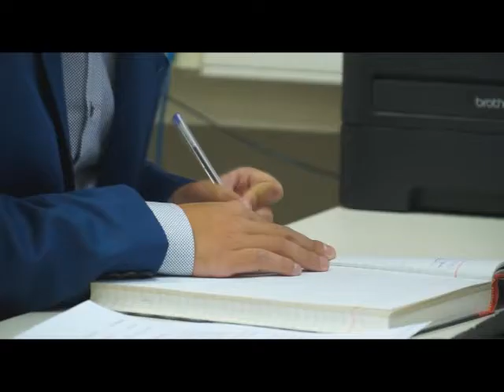Ορκωμοσία Επιστήμης Υλικών 29 07 2016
Στις 29 Ιουλίου 2016, η βιντεοληπτική ομάδα του fotoarchitect.gr, κάλυψε την ορκωμοσία των αποφοίτων του τμήματος Επιστήμης και Τεχνολογίας Υλικών, του Πανεπιστημίου Ιωαννίνων.